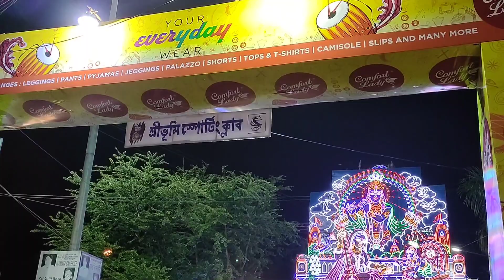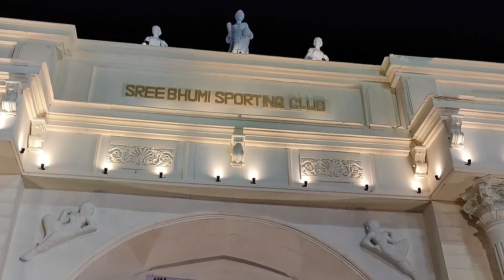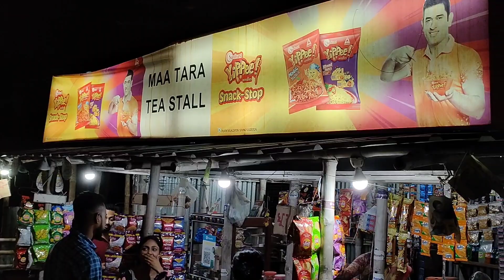শ্রীভূমির ঠাকুর দেখতে গিয়ে একি হোল😱😨|| Chaturthi te thakur dekha